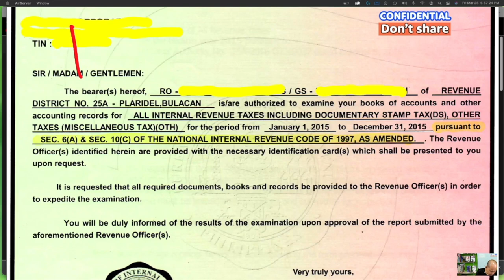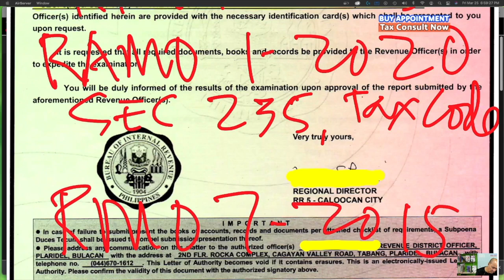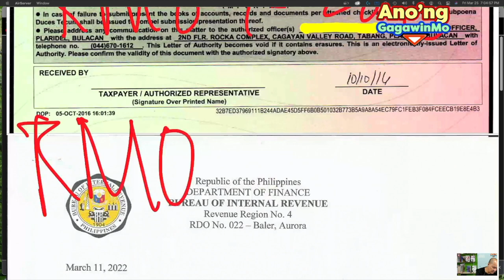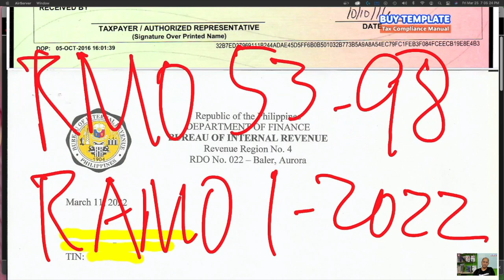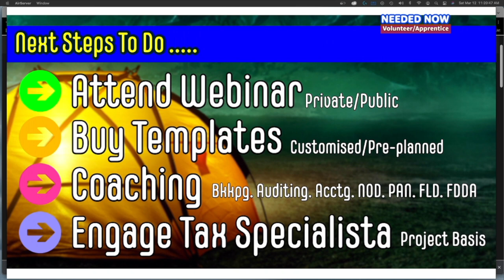1 Frequently Asked Questions about BIR registration books of accounts accounting credible evidence